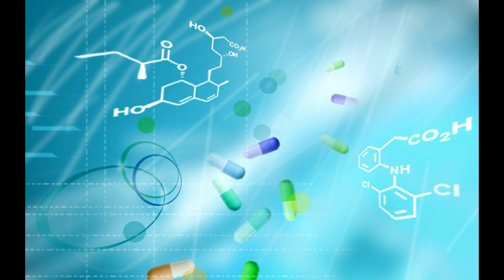Mongufta Family Karantén Intro - Dalnokok ligája (Náksi vs.Brunner feat. Mirtill - Budapestpunkrádé)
Sajnos a karantén ideje nem könnyű, de igyekszünk mi is túlélni és pozitvan felfogni a dolgokat, addig pedig a liveok elejére kerestünk olyan dallamokat/zenéket, ami ehhez kapcsolható és anno 2004-ben a Dalnokok Ligájában ez a dal elhangzott és a KAP általi "Maradok otthon" c. dallal teljes mértékben megfelelő.
Ha pedig megtetszett a zene hallgassátok liveon kivül is itt.

Eredeti dal:
Előadó: Náksi vs. Brunner feat. Mirtill
Műsor: Dalnokok Ligája
Dal cime: BudapestPunkrádé
Műfaj: Punk

Eredeti szerző és előadó Náksi vs. Brunner feat Mirtill
A produkció: Dalnokok ligája TV2 2004